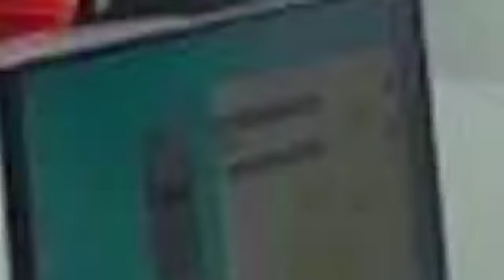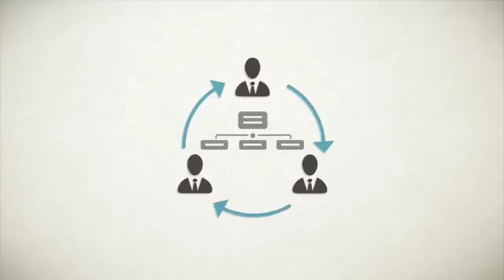TNEB Complaint - Public Guidance